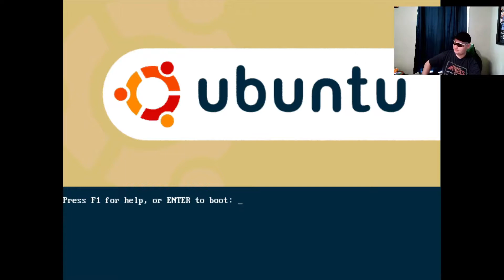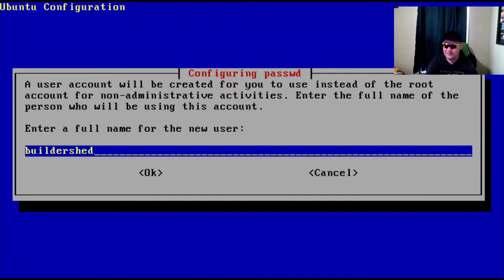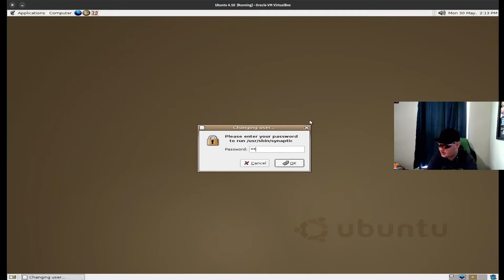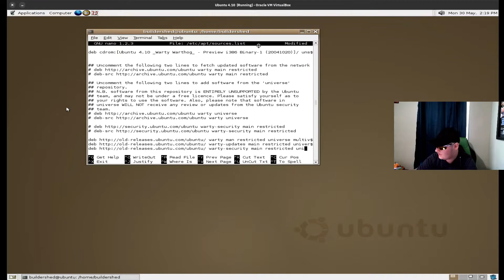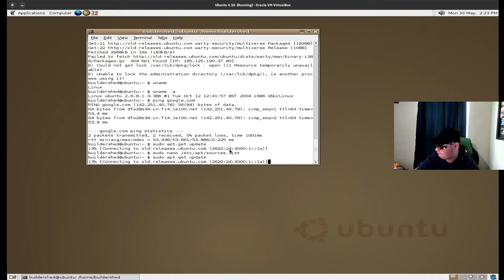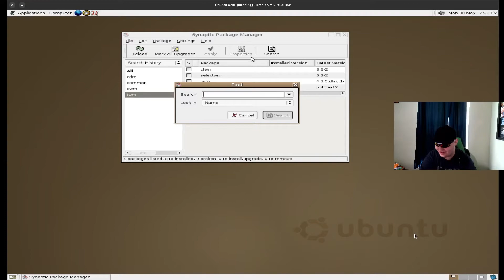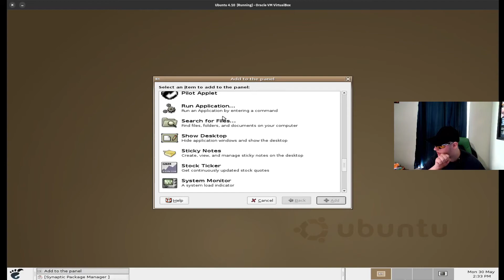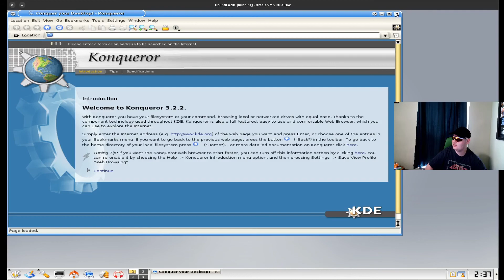Old school Ubuntu was well... a ride (An adventure into Ubuntu 4.10)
Today, take myself on an adventure into the very first release of Ubuntu, Ubuntu 4.10 Warty Warthog. 4.10 was released in October of 2004. Thinking about making more videos exploring old school linux distributions and overall history of Linux as a whole.